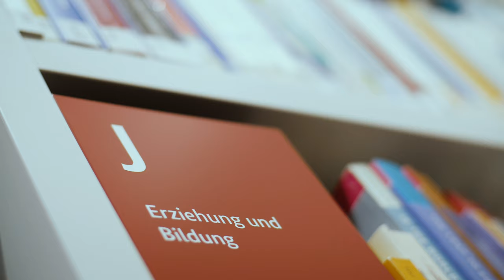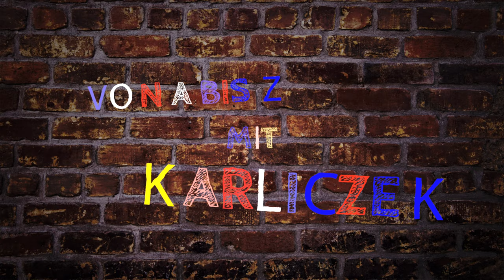DLT20 - Von A bis Z mit Karliczek!